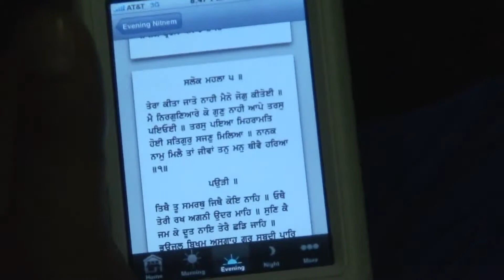Part 3 April 24 2010 Rehraas Sahib aboard New York Sikh Day Parade Bus GGSF Rockville USA